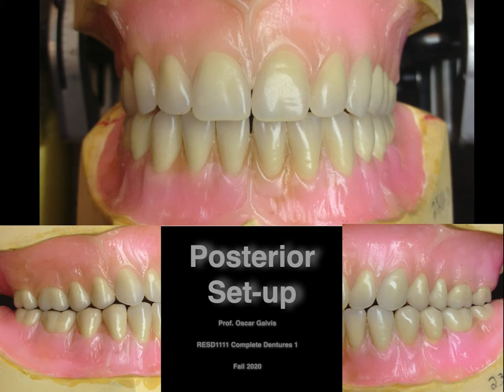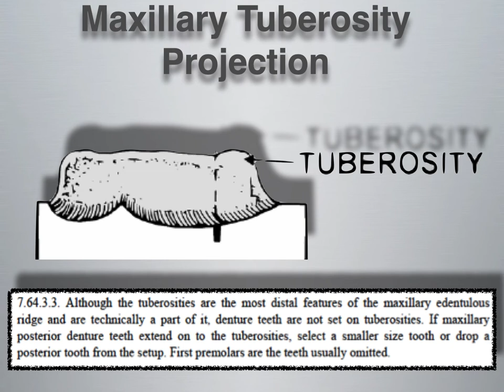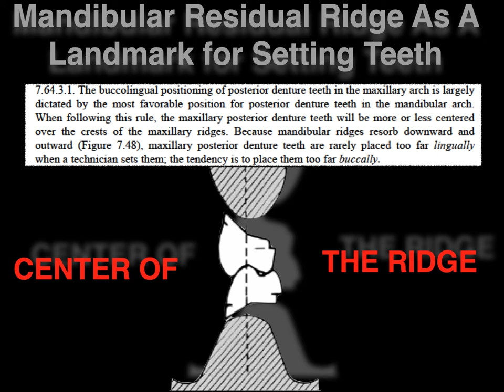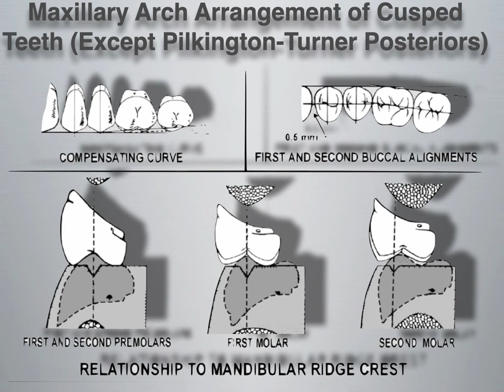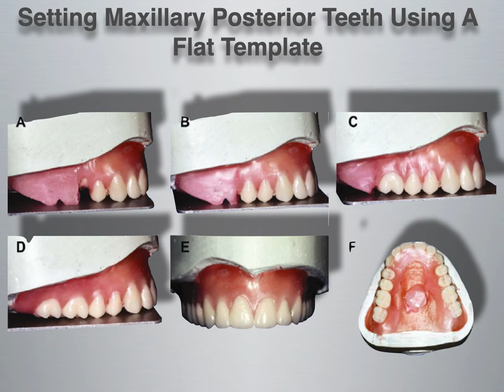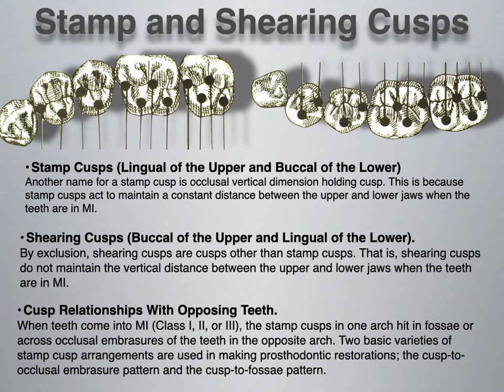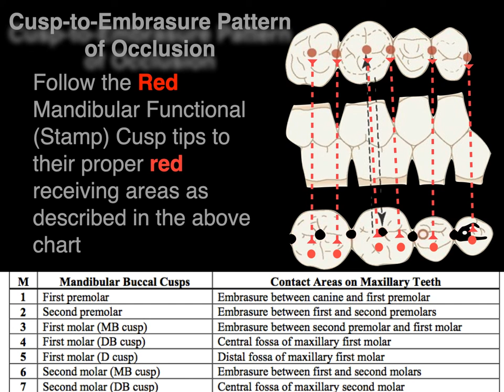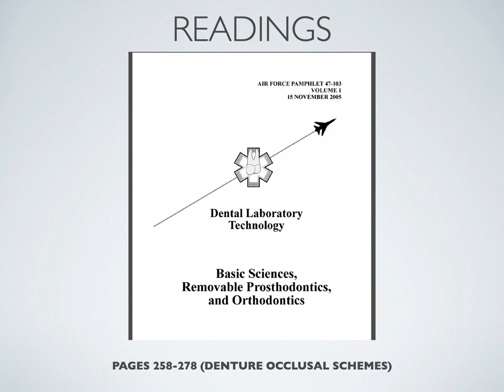Complete Dentures 1 - 9) Posterior Setup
This lecture is the 9 of 11 in a series of lectures for NYCCT Department of Restorative Dentistry. This video contains part 1 of posterior occlusion in reference to bilaterally balanced occlusion and more.